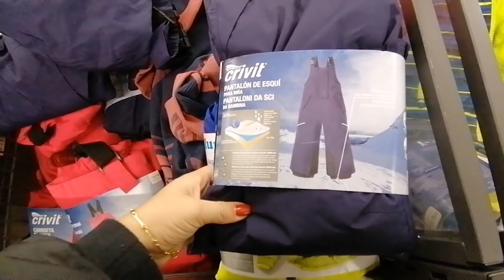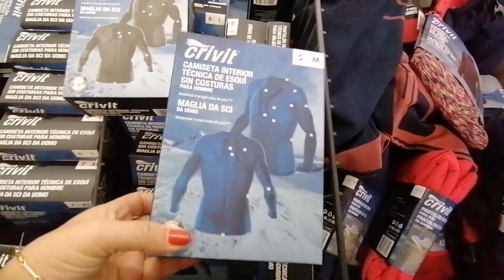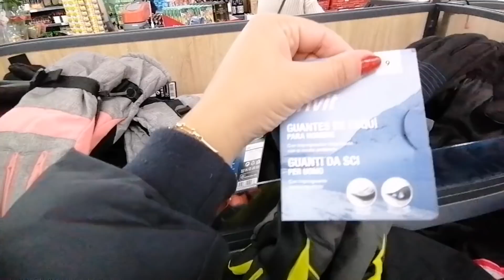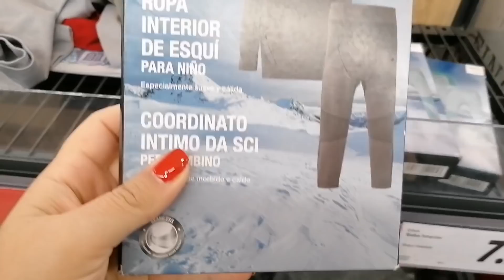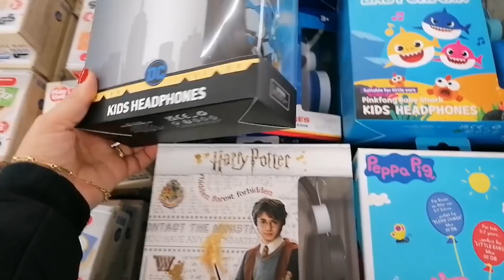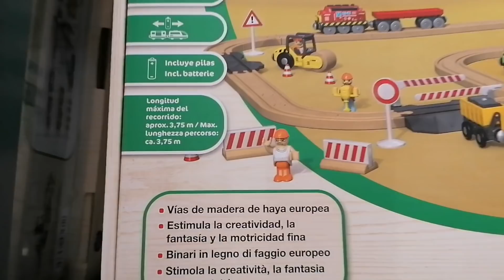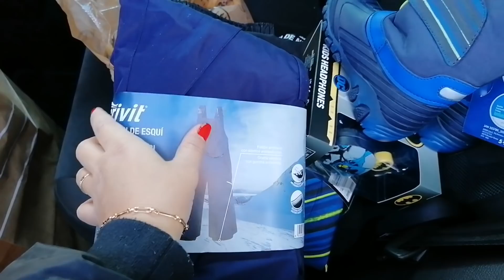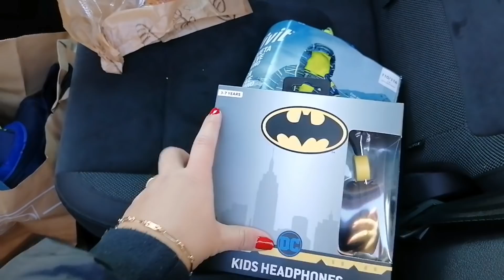LIDL BAZAR ❤️🛒ROPA PARA NIEVE PARA TODA LA FAMILIA MUY Económica. REGALOS PARA LOS NIÑOS...